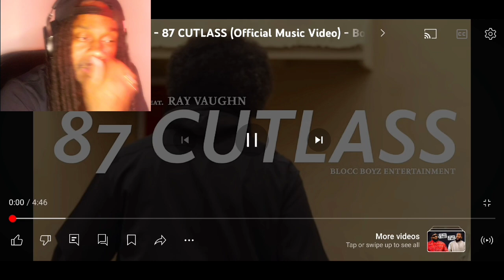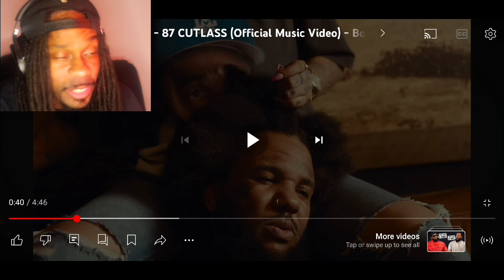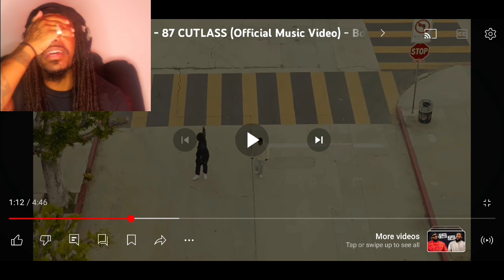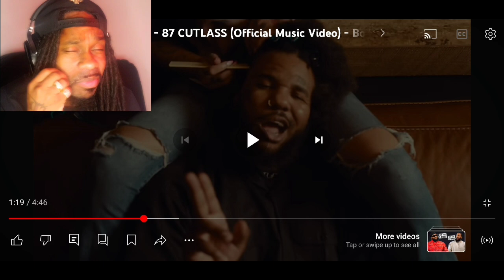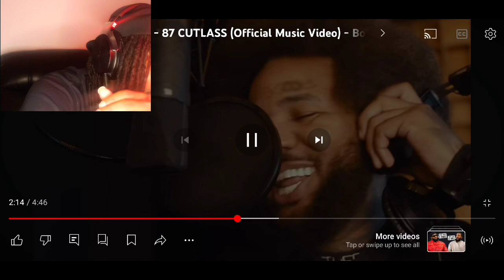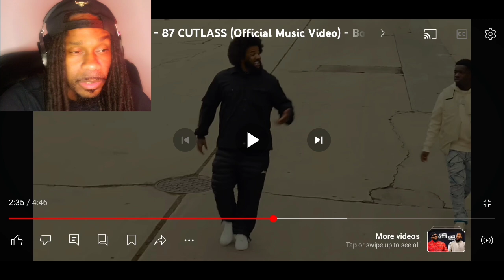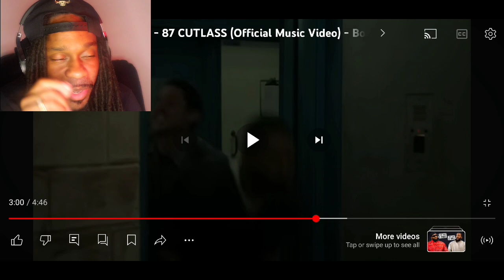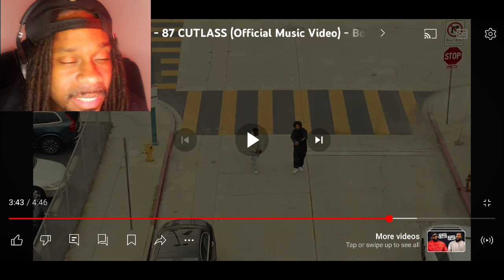The Game - 87 Cutlass ft. Ray Vaughn (reaction)